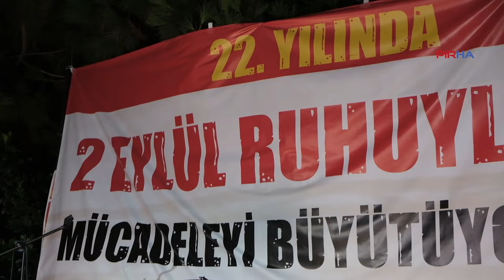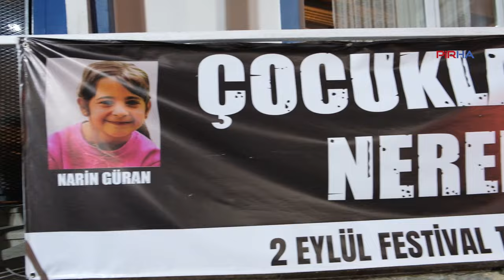2 Eylül Kuruluş Festivali’nde konser verildi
2 Eylül Kuruluş Festivali kapsamında PSAKD Ataşehir Şubesi Cemevi’nde konser verildi. Konser öncesi söz alan Cemevi Başkanı Gülsev Kaya, 2 Eylül 1977’deki gecekondu direnişinin önemine vurgu yaparak “Tarihin hangi dönemine gidersek gidelim yok sayma, inkar ve asimilasyon devam etti. Ama biz bu çatı altında hala Aleviler vardır Alevilik haktır diyoruz. İnancımızla burada varız. Mücadele olduğu sürece direnenler kazanacaktır” dedi.